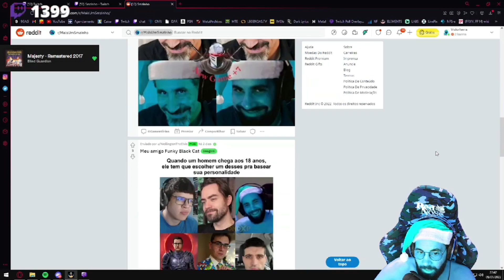O REDDIT DO SMZINHO KKKKKK